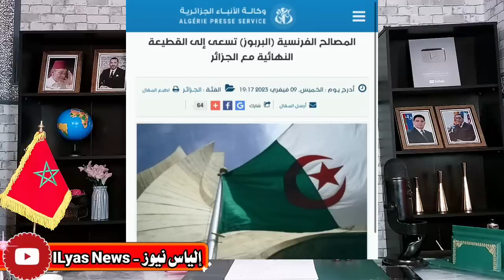عاااجل🚨 الجزائر تتهم المغرب رسميا بتهريب أميرة + وهبي وغلاء الأسعار...